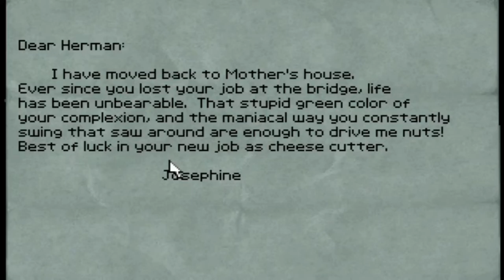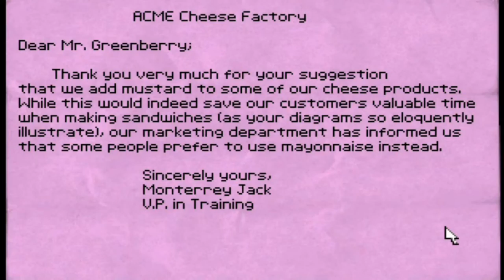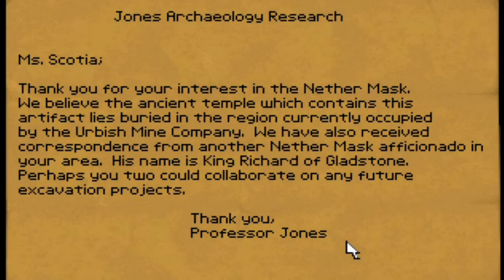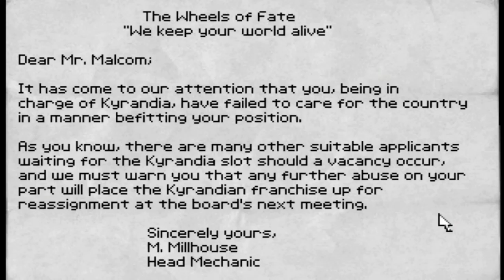Hand of Fate Kyrandia 2 Part 1:Where to start?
This is one game I used to play this game when I was a kid anyways, out of Kyrandia games this was my favorite since you can hold more items and Zanthia was a better character than Brandon was.